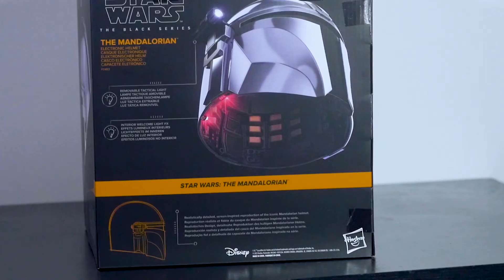THE MANDALORIAN HELMET STAR WARS THE BLACK SERIES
ETSY SHOP FOR MY USED PRODUCTS

3D PRINTER ENDER 3 PRO
3D PLA 1.75 FILAMENT